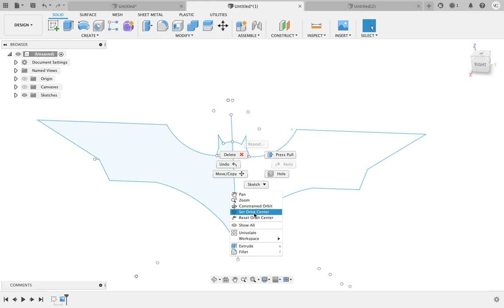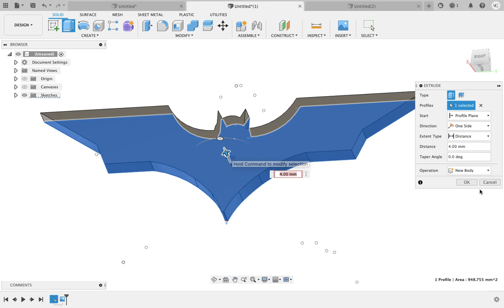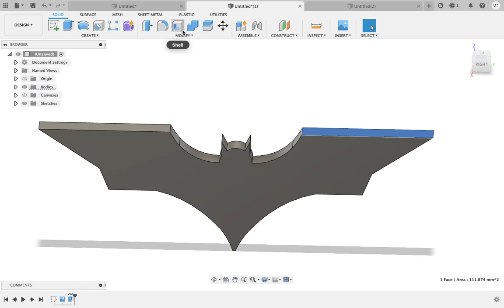Welcome to "Fusion CAD Design Basics: Creating the Batman's Boomerang with the Extrude Option"!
In this video, I'll guide you through the process of designing Batman's iconic boomerang using the Extrude option in Fusion CAD. This tutorial is perfect for beginners looking to enhance their CAD skills and bring their favorite gadgets to life in 3D.

Here's what you'll learn:

An introduction to the Fusion CAD interface
Step-by-step instructions on creating the initial sketch of the boomerang
How to use the Extrude tool to shape and refine your design
Tips for adding details and finalizing your model
By the end of this video, you'll have a solid understanding of using the Extrude option in Fusion CAD and be ready to tackle more complex projects. Whether you're a fan of Batman or just getting started with CAD design, this tutorial is designed to be both educational and fun.